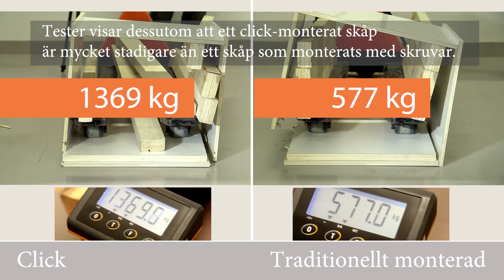Elgiganten Click-kök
Som första köksleverantör i världen lanserar Elgiganten Click-kök, en helt ny metod för att sätta ihop kökststommar utan att använda vare sig verktyg, skruvar eller lim. Med klick-funktionen går monteringen betydligt snabbare och risken för tabbar och felmontering blir minimal.